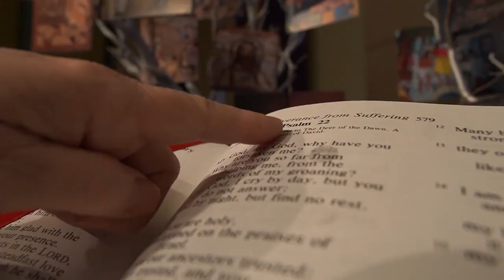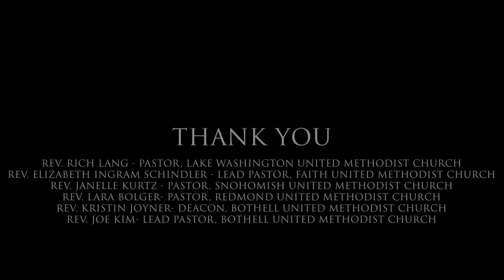Remembering this past year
Today marks one year of worshipping online and virtual gatherings. Join us in grieving the loss and remembering the hardship, the resilience, and the ways God has been and continues to be present in our lives and in our community.

"𝐈𝐭'𝐬 𝐛𝐞𝐞𝐧 𝐚 𝐡𝐚𝐫𝐝 𝐲𝐞𝐚𝐫 𝐥𝐢𝐯𝐢𝐧𝐠 𝐭𝐡𝐫𝐨𝐮𝐠𝐡 𝐭𝐡𝐞 𝐢𝐦𝐩𝐚𝐜𝐭𝐬 𝐨𝐟 𝐂𝐎𝐕𝐈𝐃-𝟏𝟗 - 𝐰𝐞 𝐠𝐫𝐢𝐞𝐯𝐞, 𝐰𝐞 𝐫𝐞𝐦𝐞𝐦𝐛𝐞𝐫 𝐚𝐧𝐝 𝐰𝐞 𝐜𝐨𝐧𝐭𝐢𝐧𝐮𝐞 𝐭𝐨 𝐩𝐮𝐭 𝐨𝐮𝐫 𝐭𝐫𝐮𝐬𝐭 𝐢𝐧 𝐆𝐨𝐝'𝐬 𝐟𝐚𝐢𝐭𝐡𝐟𝐮𝐥𝐧𝐞𝐬𝐬. 𝐆𝐫𝐚𝐭𝐞𝐟𝐮𝐥 𝐟𝐨𝐫 𝐭𝐡𝐞 𝐜𝐨𝐥𝐥𝐚𝐛𝐨𝐫𝐚𝐭𝐢𝐨𝐧 𝐰𝐢𝐭𝐡 𝐏𝐚𝐬𝐭𝐨𝐫𝐬 𝐊𝐫𝐢𝐬𝐭𝐢𝐧 𝐇𝐚𝐰𝐞𝐬 𝐉𝐨𝐲𝐧𝐞𝐫, 𝐄𝐥𝐢𝐳𝐚𝐛𝐞𝐭𝐡 𝐈𝐧𝐠𝐫𝐚𝐦 𝐒𝐜𝐡𝐢𝐧𝐝𝐥𝐞𝐫, 𝐉𝐚𝐧𝐞𝐥𝐥𝐞 𝐊𝐮𝐫𝐭𝐳, 𝐋𝐚𝐫𝐚 𝐁𝐫𝐮𝐜𝐞 𝐁𝐨𝐥𝐠𝐞𝐫, 𝐚𝐧𝐝 𝐑𝐢𝐜𝐡 𝐋𝐚𝐧𝐠, 𝐚𝐧𝐝 𝐟𝐨𝐫 𝐭𝐡𝐞 𝐠𝐢𝐟𝐭𝐬 𝐚𝐧𝐝 𝐭𝐚𝐥𝐞𝐧𝐭𝐬 𝐨𝐟 𝐑𝐨𝐧𝐧𝐢𝐞 𝐄𝐬𝐭𝐨𝐪𝐮𝐞."  - 𝑅𝑒𝑣. 𝐽𝑜𝑒 𝐾𝑖𝑚

𝑊𝑟𝑖𝑡𝑡𝑒𝑛 𝑏𝑦 𝑅𝑒𝑣. 𝐽𝑜𝑒 𝐾𝑖𝑚
𝐷𝑖𝑟𝑒𝑐𝑡𝑜𝑟 & 𝑃𝑟𝑜𝑑𝑢𝑐𝑒𝑟: 𝑅𝑜𝑛𝑛𝑖𝑒 𝐸𝑠𝑡𝑜𝑞𝑢𝑒 (𝒊𝒏𝒔𝒕𝒂𝒈𝒓𝒂𝒎.𝒄𝒐𝒎/𝒓𝒊𝒄𝒐𝒊𝒏𝒇𝒓𝒂𝒎𝒆)

𝑶𝒓𝒊𝒈𝒊𝒏𝒂𝒍 𝒗𝒊𝒅𝒆𝒐 𝒇𝒓𝒐𝒎 𝑩𝒐𝒕𝒉𝒆𝒍𝒍 𝑼𝒏𝒊𝒕𝒆𝒅 𝑴𝒆𝒕𝒉𝒐𝒅𝒊𝒔𝒕 𝑪𝒉𝒖𝒓𝒄𝒉 (𝒃𝒐𝒕𝒉𝒆𝒍𝒍𝒖𝒎𝒄.𝒐𝒓𝒈):
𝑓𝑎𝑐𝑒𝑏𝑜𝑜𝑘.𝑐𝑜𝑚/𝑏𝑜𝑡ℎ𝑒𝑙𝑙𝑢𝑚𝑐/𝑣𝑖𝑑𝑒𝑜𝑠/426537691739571